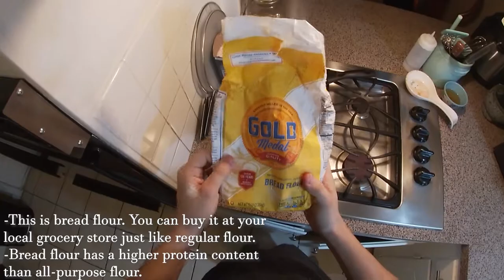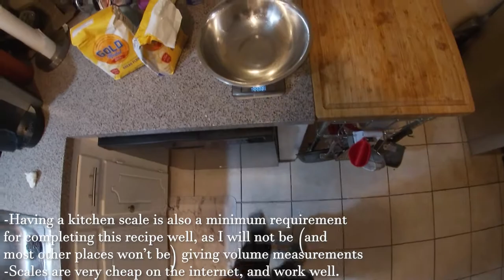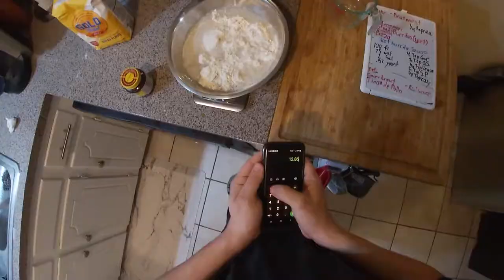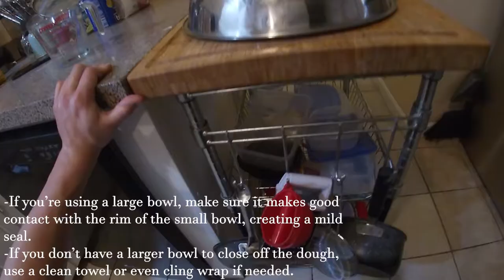No Knead Loaf - Part 1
Hello dweebs.
A cast iron Dutch oven is incredibly recommended for this recipe. Trying to make it without one won't produce anywhere near the same quality of product. It is the biggest cost barrier to this recipe, but it also opens up a huge realm of other cooking and baking possibilities in its addition to your kitchen. I wouldn't pay under $60 for one, and I wouldn't pay over $140 for one, but that's me.
If you've already got access to a Dutch oven, great. All you need for the whole rest of the recipe is flour, yeast, salt, and parchment paper. Enjoy cooking it, if you do.
Also I misspelled "percentages" once. Unlucky.